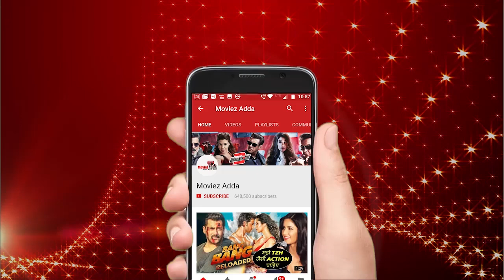SANJU TEASER OFFICIAL | Sanjay Dutt's Video Message To FANS | Ranbir Kapoor